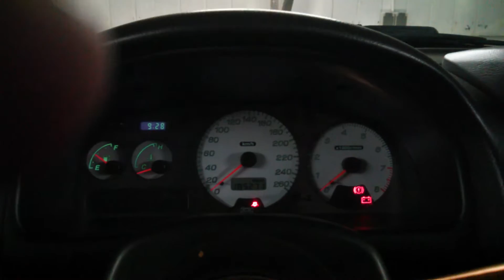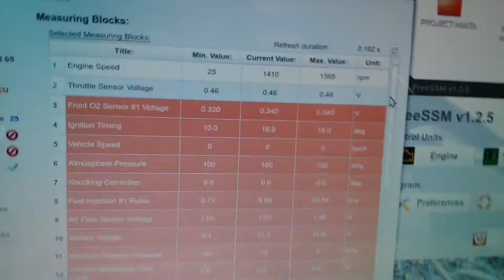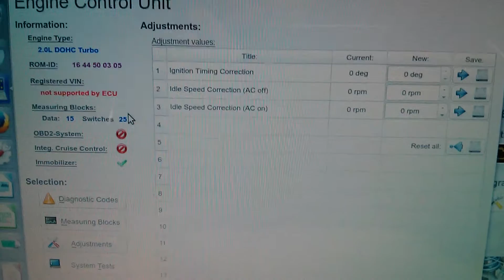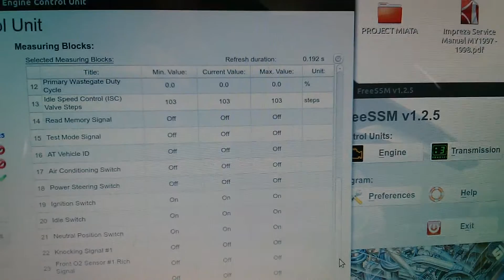Using freessm software to diagnose Subaru impreza gt my99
This is a short video on how freessm diagnostic freeware works.